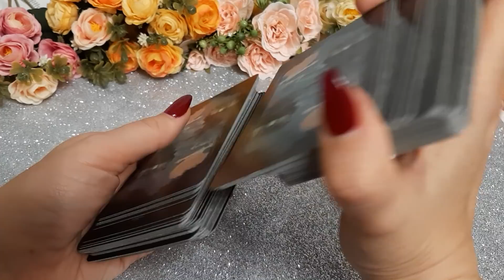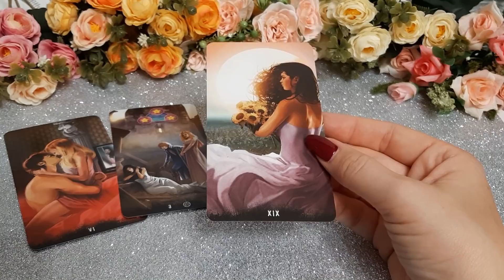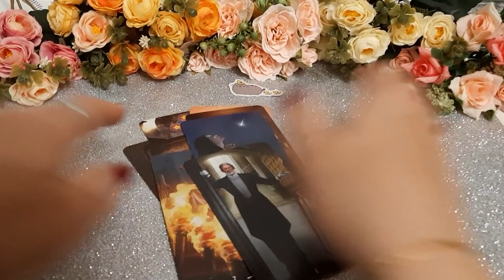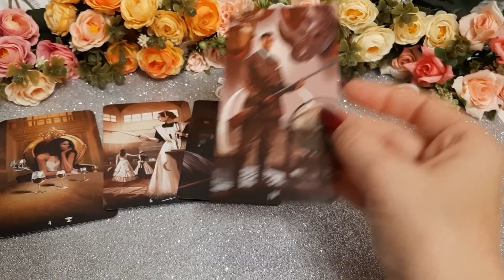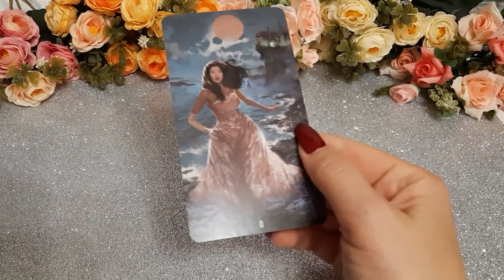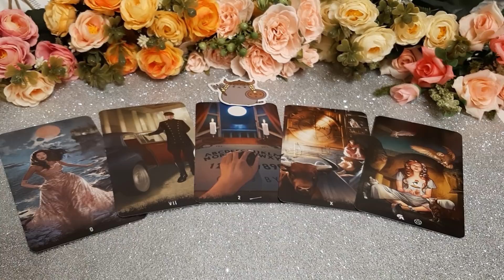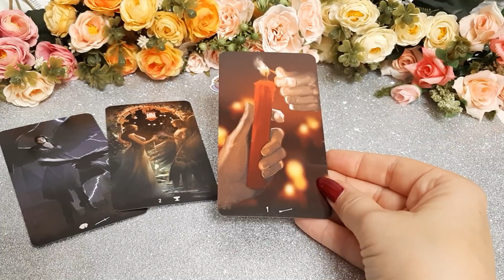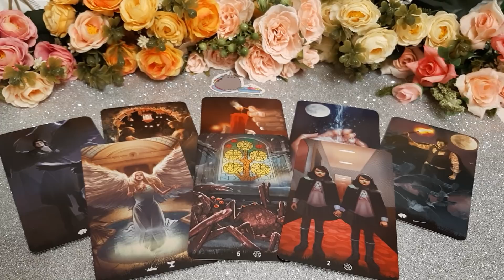ЛЮБОВЬ, КРАСОТА И СТРАСТЬ. РАСКЛАД ИМПЕРАТРИЦА